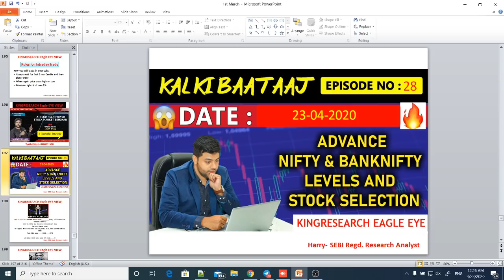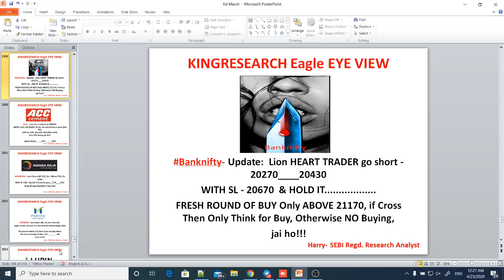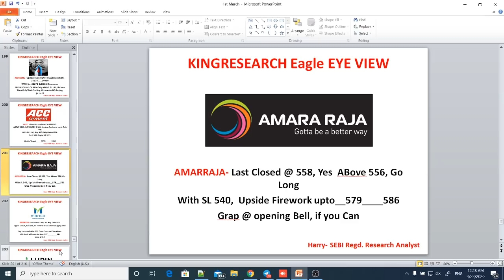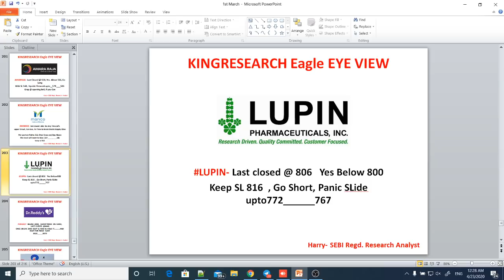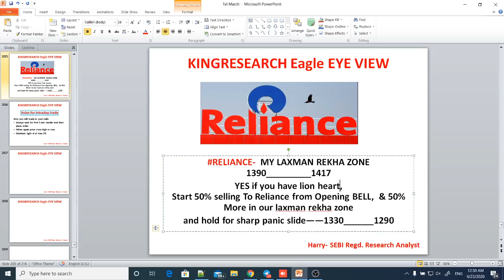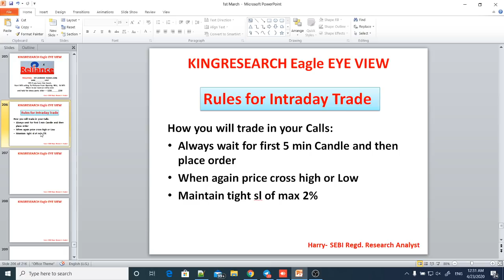Intraday Trading Strategy for 23rd Apr | Kingresearch Eagle Eye View | Ep-28 | Reliance में क्या करे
👉 BROKERAGE FLAT 20 (unlimited lots)

9 PM TO 10:30 PM
LIFETIME MENTORSHIP & SUPPORT